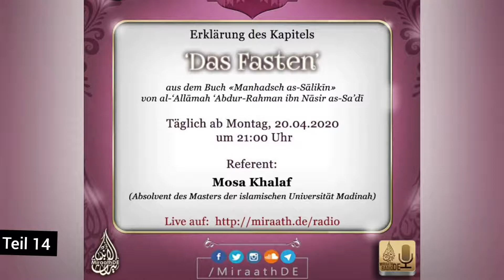Teil 14 | Kapitel "Das Fasten" aus dem Buch «Manhadsch as-Sālikīn» | Mosa Khalaf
Erklärung der Abhandlung:

«Manhadsch as-Sālikīn» von al-‘Allāmah ‘Abdur-Rahman ibn Nāsir as-Sa’dī

Kapitel: "Das Fasten"

Referent: Mosa Khalaf